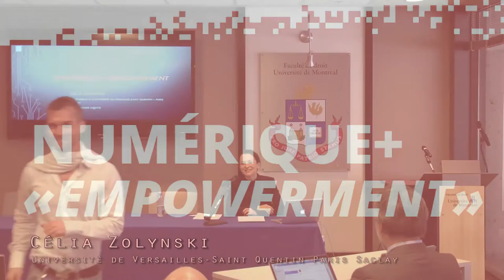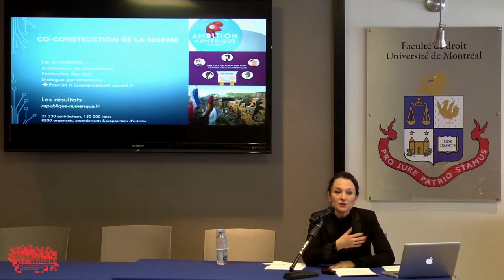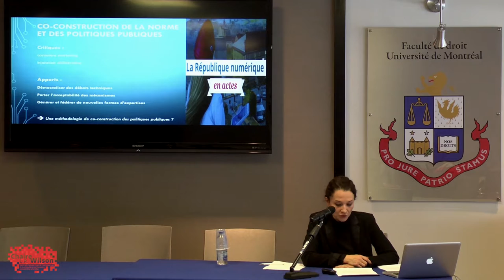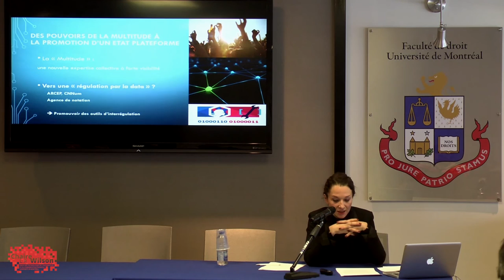Célia Zolynski | Numérique + Empowerment